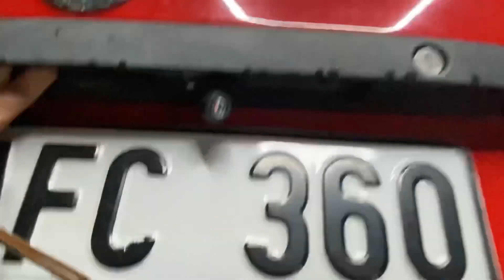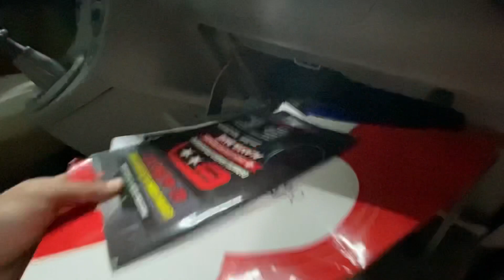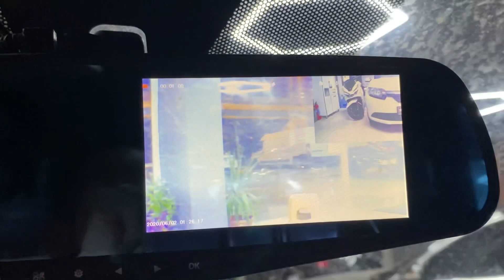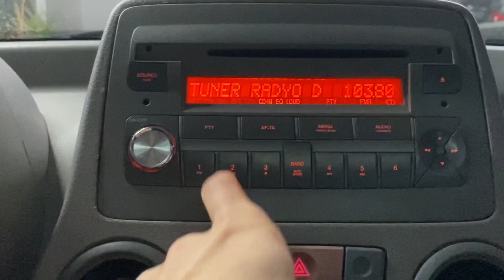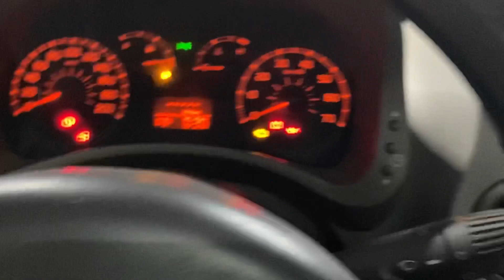100.000 TL FİAT 1.2 PANDA DYNAMİC İNCELEME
Herkese selam
Bugün sizler için 100.000 TL fiyatı olan 2. El fiat panda 1.2 motor dynamic paket 2004 model aracımızın incelemesini yaptım.
fiat panda kullanıcısı iseniz tecrübelerinizi Yorumlarda bizlerle paylaşmayı unutmayın.

2013 MODEL FİAT 1.3 LİNEA İNCELEME symbol fiat panda 1.2 cam tavan abs araba 2. el araba fiyatları fiat panda inceleme fiat panda alınır mı